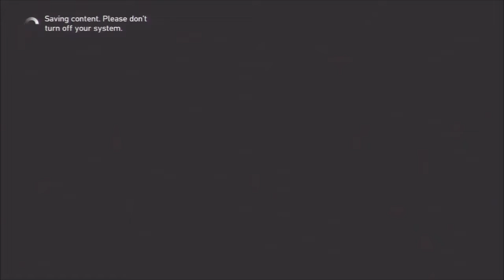Grand Theft Auto 4 - WARNING TURN DOWN THE VOLUME!!!!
PSN:DariusGrant94